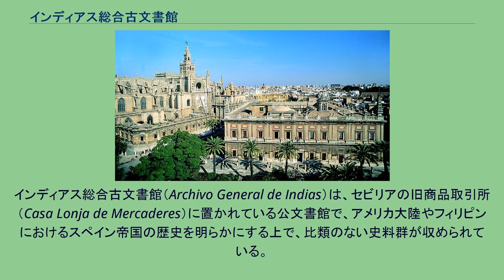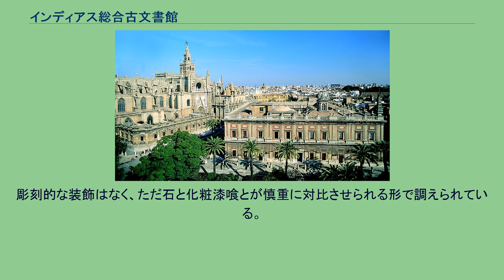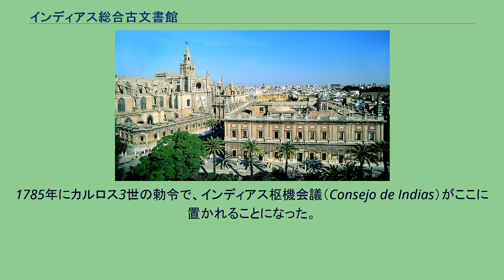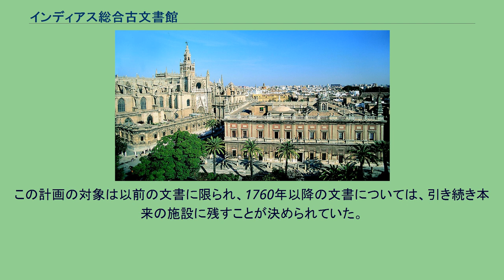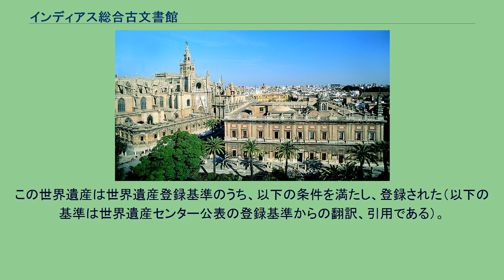インディアス総合古文書館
インディアス総合古文書館（Archivo General de Indias）は、セビリアの旧商品取引所（Casa Lonja de Mercaderes）に置かれている公文書館で、アメリカ大陸やフィリピンにおけるスペイン帝国の歴史を明らかにする上で、比類のない史料群が収められている。
所蔵史料の価値もさることながら、この建物はフアン・デ・エレーラ（Juan de Herrera）がデザインしたもので、ルネサンス建築の中でも、落ち着いた佇まいを持つイタリア化したスペイン建築の例証として際立っているため、セビリア大聖堂、アルカサルとともに、1987年にユネスコの世界遺産に登録された。
建物の起源は、フェリペ2世の命で建てられた商品取引所（Casa de Contratación ないし Casa Lonja）である。
フェリペは1572年に、この建造を、エル・エスコリアル修道院を手がけた建築家フアン・デ・エレーラに命じた。
当時のセビリアの商人たちは、取引のためには、大聖堂の涼しい休憩所にこもるのが通例であったためである。
建物は中央の大きな中庭を囲むように建っており、窓は平坦な付け柱の間の細い落ち窪んだ羽目板に付けられている。
建物には、コーナーに立っている地元様式のオベリスクとともに、欄干（balustrade）が載っている。
彫刻的な装飾はなく、ただ石と化粧漆喰とが慎重に対比させられる形で調えられている。
1584年に、エレーラの計画に従って、フアン・デ・ミハーレス（Juan de Mijares）によって実際の建設がはじめられた。
建物の北面のファサードに残る碑文によれば、1598年に使われ始めたというが、工事そのものは17世紀にも続き、1629年まではフアン・デ・スマラガ（Juan de Zumárraga）が指揮を執り、ペドロ・サンチェス・ファルコネーテ（Pedro Sánchez Falconete）の代で完成した。
1785年にカルロス3世の勅令で、インディアス枢機会議（Consejo de Indias）がここに置かれることになった。
その目的は、当時、シマンカス、カディス、セビリャに分散していた植民地に関して蓄積されてきた文書を一つ屋根の下に統括することにあった。
この計画の責任はインディアス担当大臣のホセ・デ・ガルベス・イ・ガジャルド（José de Gálvez y Gallardo）に委ねられていたが、彼はその実務を歴史家のフアン・バウティスタ・ムーニョス（Juan Bautista Muñoz）に丸投げしていた。
この計画には二つの背景があった。
一つは王室の中心的な古文書館であったシマンカス総合古文書館が手狭になっていたことで、もう一つは、啓蒙の世紀の時代精神の中で、スペイン人史家たちが植民地帝国史に着手したことである。
この計画の対象は以前の文書に限られ、1760年以降の文書については、引き続き本来の施設に残すことが決められていた。
1785年10月に最初の文書が届いた。
文書館として建物の手直しをする必要が生じ、その一環で1787年には大理石製の大階段がつけられた。
現在保管されている史料は、コンキスタドールたちの初期のものから19世紀末にいたるまでの手書きの文書が豊富である。
ここにはセルバンテスが公的なポストを要求した文書、新大陸におけるスペインとポルトガルの境界線を定めたアレクサンデル6世の回勅、クリストファー・コロンブスの日記、アメリカ大陸の植民都市の地図の数々などが保管されている。
もちろん植民地の機構全体の日常業務を記した文書類も多くあり、それらを活用する形で過去2世紀に渡りスペイン史家たちがさまざまな史実を明らかにしてきた。
今日の古文書館の棚の総延長はおよそ9kmにも及び、植民地などの行政体が積み重ねてきた43000巻、約8000万ページもの文書を収めている。
例としては次のようなものがある。
建物は、2002年から2004年にある種の徹底的な改修が行われたが、その期間中も学術調査に資する文書館としての機能が中断されることはなかった。
所蔵史料のデジタル化も進められており、2005年までの段階で、1500万ページ分がデジタル化されている。